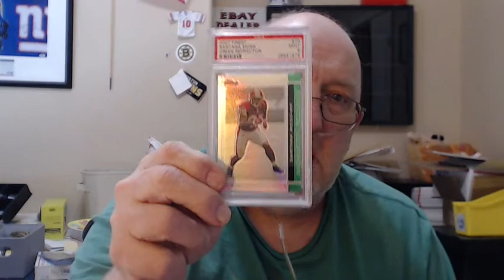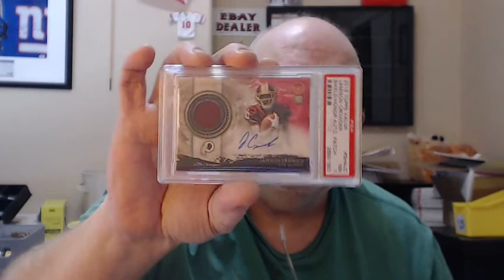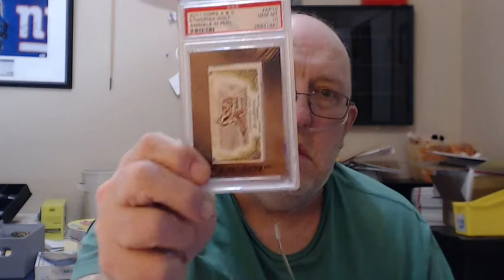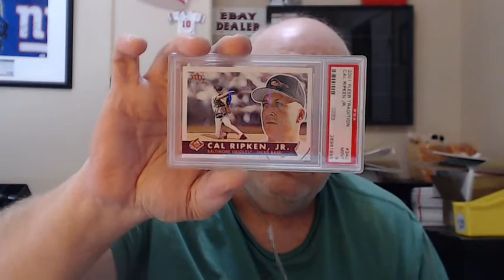PSA January Returns # 4